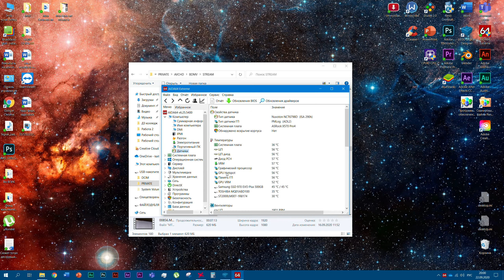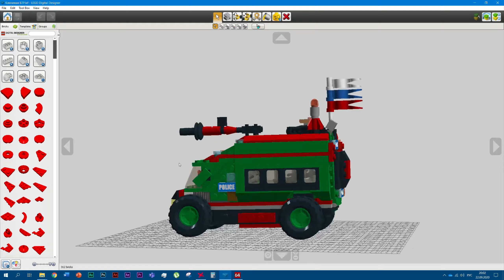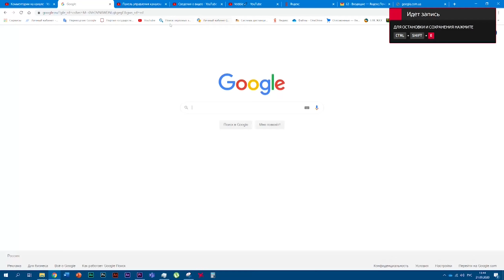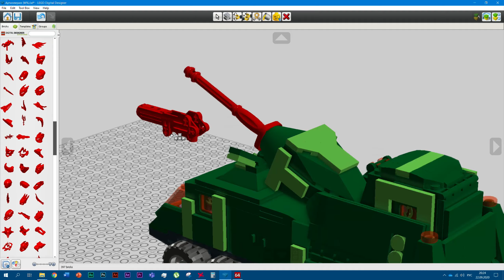НИ-КО-МУ!!! Полный провал конкурса и его продление до конца 2020 года.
На новые наборы на обзоры и на покупки деталей для самоделок на вес:

Планирую завести патреон. Никак не могут дойти руки.